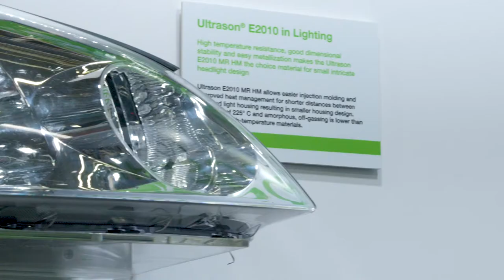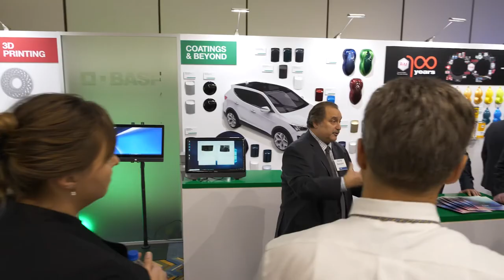BASF at 2019 NAIAS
BASF showcases its latest innovation and technologies for the automotive industry during Industry Preview week at the 2019 North America International Auto Show (NAIAS) in Detroit. Sean McKeon, Vice President Coatings, shares an overview of BASF’s automotive solutions.